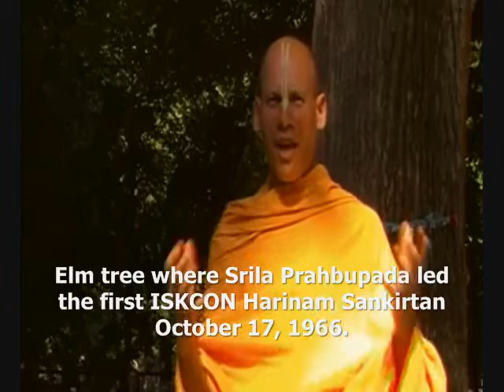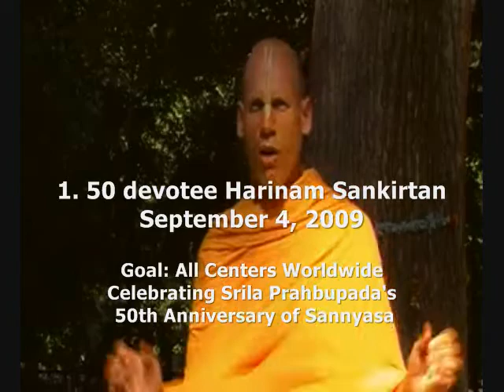World Holy Name Week 2009 Update 0002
Clear description of the activities and goals planned for World Holy Name Week 2009 which is focusing this year on the 50th Anniversary of Srila Prahbupada's Sannyasa, including 1.  Harinam Sankirtan on the exact anniversary day, September 4, 2. the first Annual World Internet Sankirtan, 40 hour kirtan party on September 5-6, 2009 and 3. Japathon, chanting the Holy Name, to make a world breaking goal of 50 billion during this week including to weekends, September 2-11. The World Holy Name Week committee is also introducing our new website, simply named (you can also use the initials wHNw.org.) The site of the video is Tompkins Square Park in the East Village in New York City, the site of the first ISKCON Harinam Sankirtan in the United States.